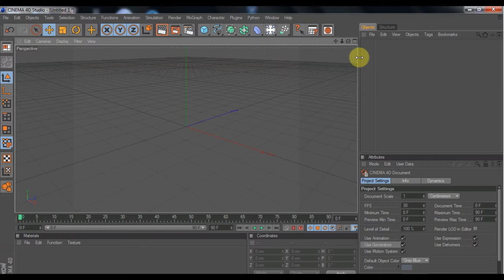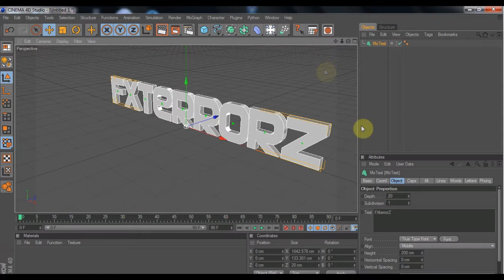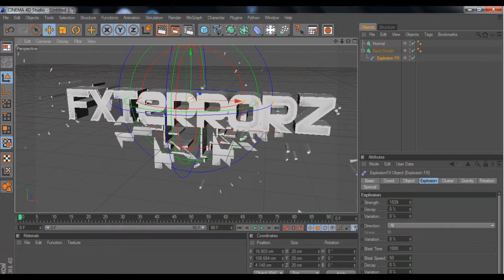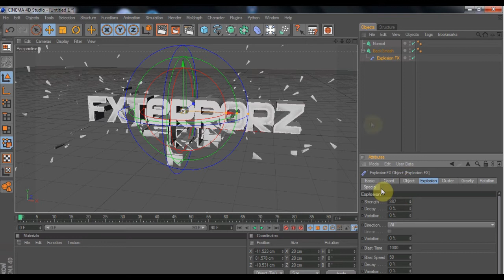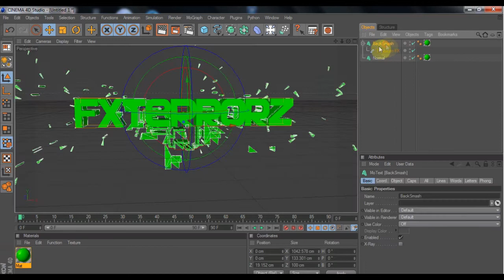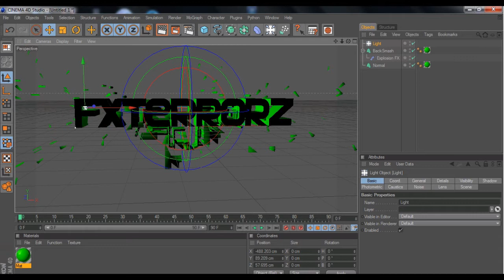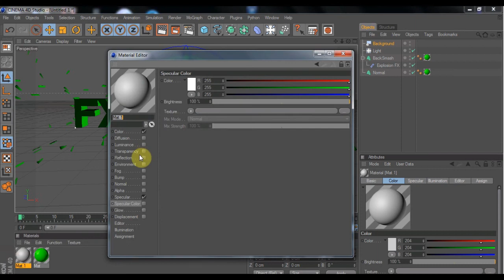Cinema 4d- Cool Text Effect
Just an simple tutorial on how to make a cool text effect.